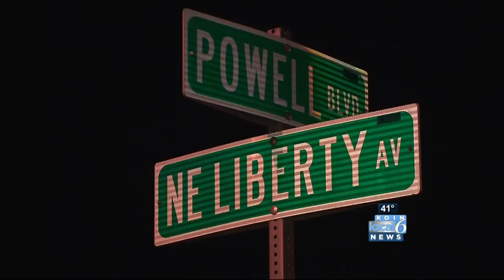Struck Gresham pedestrian fights for life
Ray Lopez is in critical condition Sunday night following a New Year's Day crash in Gresham. His family told KOIN 6 News Sunday they are not giving up hope. KOIN's Chris Holmstrom reporting. (KOIN 6 News)